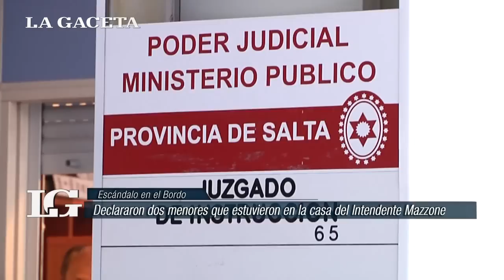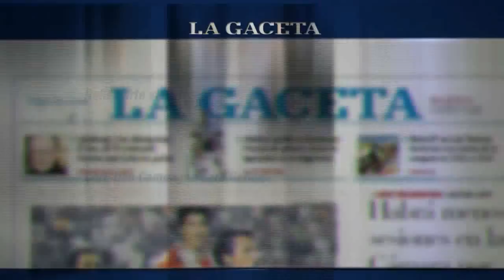Caso Mazzone: entrevista al abogado defensor del intendente de El Bordo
René Gómez representa a Juan Mazzone ante la Justicia.